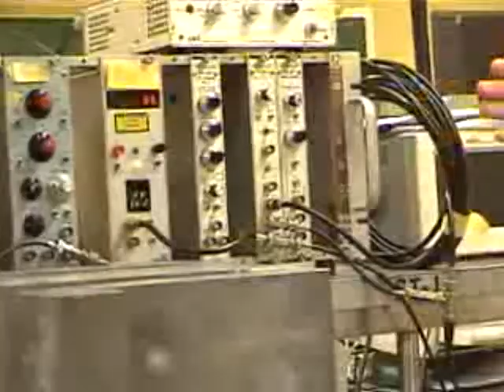Awesome Science HEE-UH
Quantum Physics is HEE-UH Quite Simple.